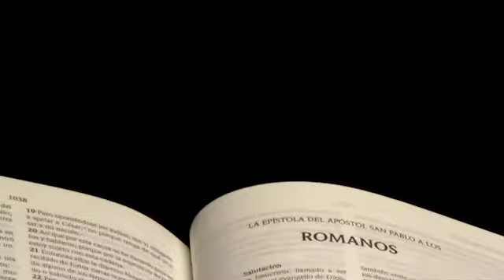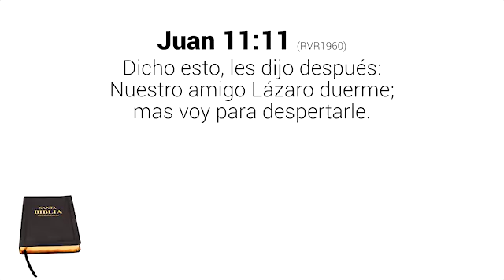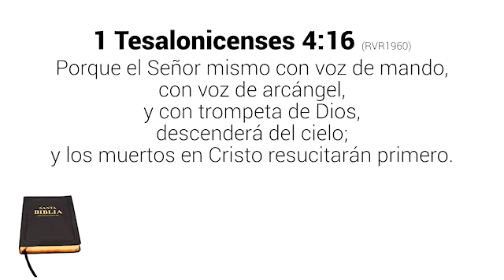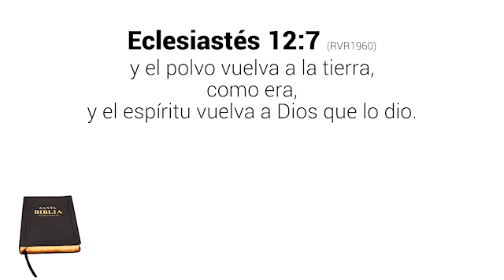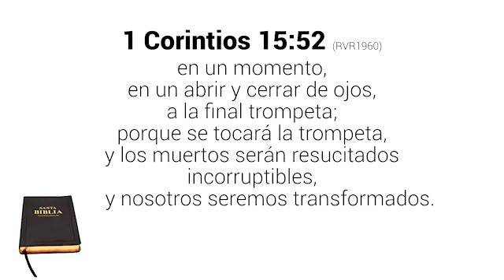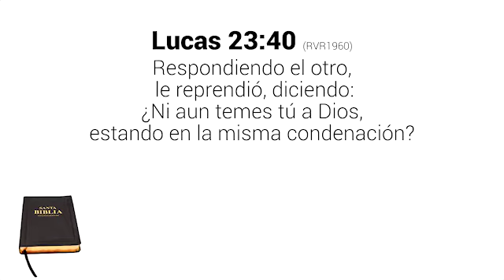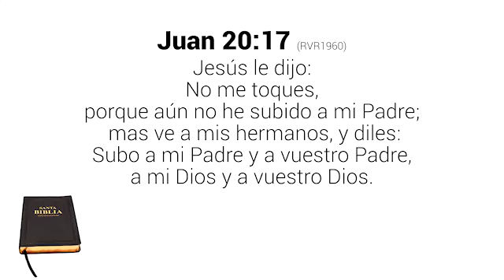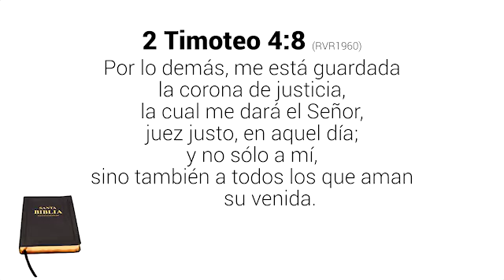10/13 El Estado De Los Muertos - Pastor Edgar Alquinta- Investigando La Biblia